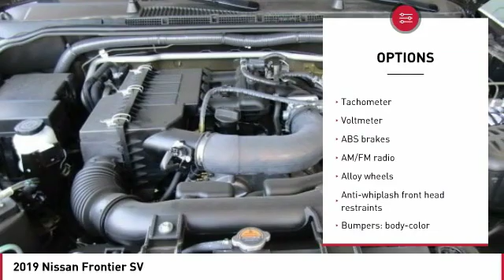2019 Nissan Frontier 2019 Nissan Frontier SV FOR SALE in Seaside, CA N6726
Stop in today for a test drive of this N 2019 Nissan Frontier

Cardinale Nissan
1661 Del Monte Blvd.

All prices are plus tax, title, and license. Subject to residency restrictions. Customer may choose (a) special APR with NMAC cash, (b) standard APR through NMAC with customer cash and NMAC cash, or (c) customer cash. NMAC cash available when you finance through NMAC and is subject to credit approval. Down payment may be required. Price includes:  1,500 - Nissan Customer Cash - 2019 Frontier. Exp. 10/31/2018    Vehicle price and availability are subject to change without notice.